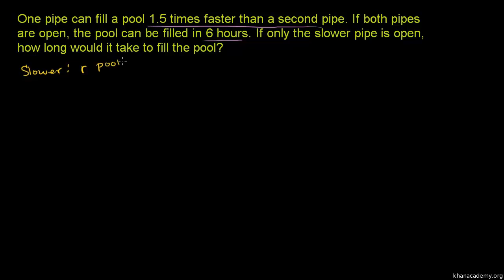Permasalahan Kadar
Penterjemah: